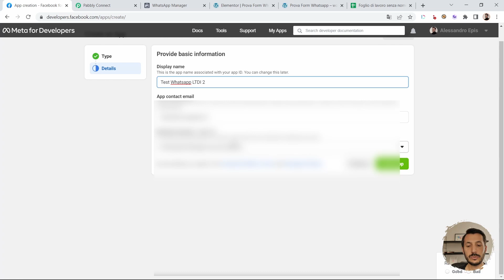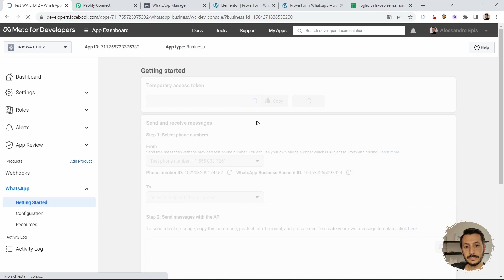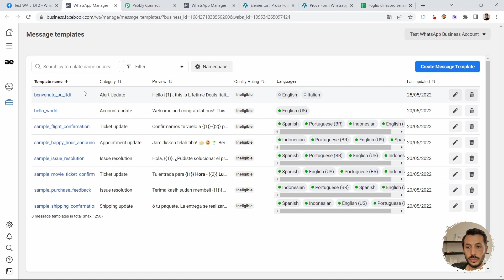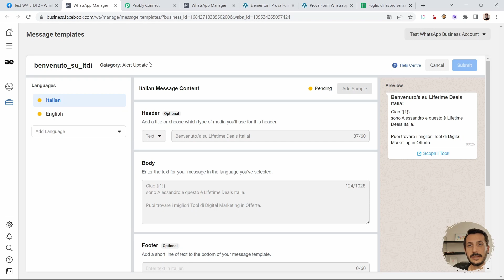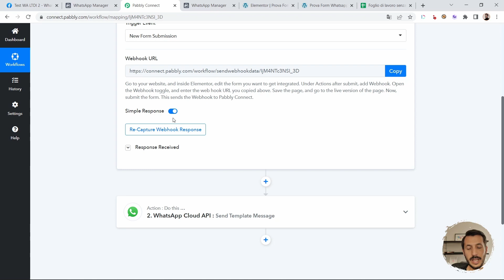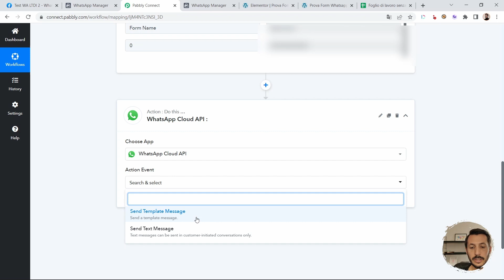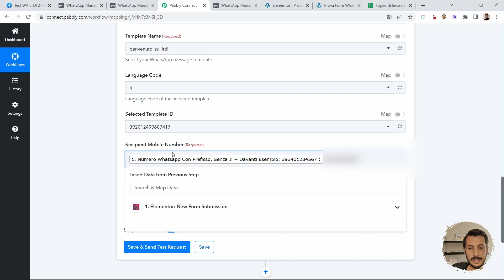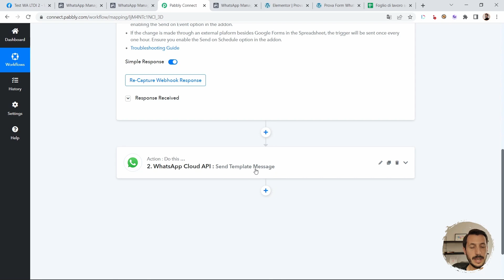WhatsApp Cloud API - Automatizza WhatsApp e integra con altri Tool!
Da qualche giorno Meta ha rilasciato le WhatsApp Cloud API aprendo tante possibilità per le attività che vogliono utilizzarlo come strumento di Marketing.

In questo video vediamo come creare un App di Test per utilizzare WhatsApp Cloud API e integrarlo con altri Tool come ad esempio Elementor o Google Sheet utilizzando PabblyConnect.

Sei freelance e vuoi far crescere la tua attività? Seguimi sul nuovo profilo qui

Se ti interessano questi argomenti e, in particolare, i Tool e le Strategie di Digital Marketing puoi: